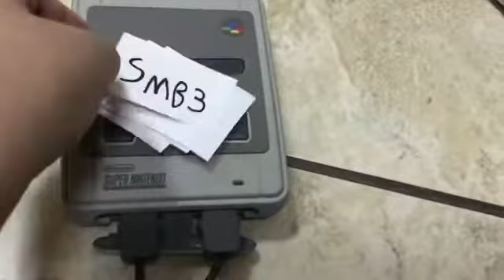Super Mario All Stars In A Nutshell